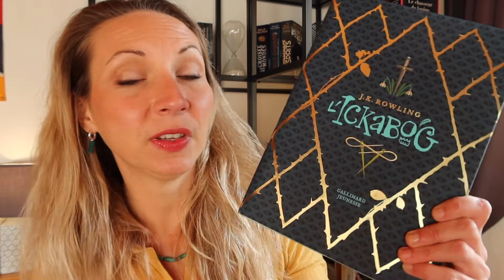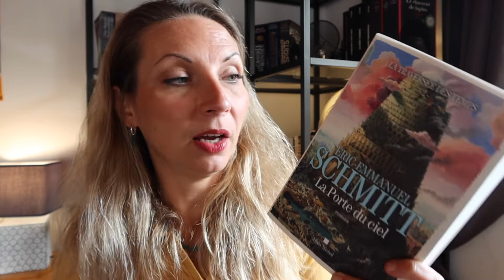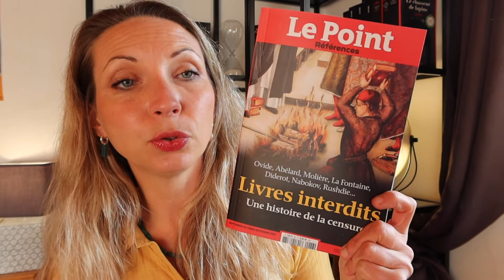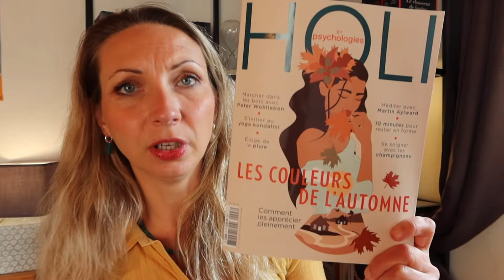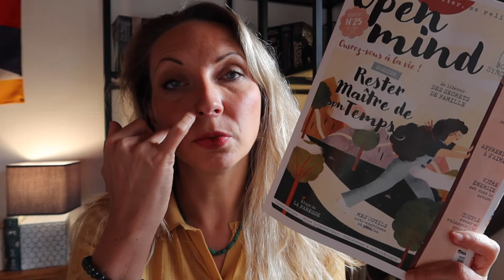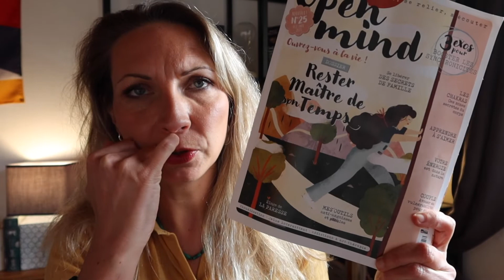BOOK HAUL #6 OCTOBRE/NOVEMBRE 2021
Désolée de ce post tardif de ma vidéo, entre le travail et un beau rhume le temps a filé... j'ai donc pris enfin quelques minutes pour le montage de ce Book Haul des mois de Octobre et Novembre 2021.

Peu d'achats, ce sont surtout des cadeaux et des réceptions que je vous montre ici ainsi que quelques magazines, si vous vous intéressez à la presse, en fin de vidéo.

Dans cette vidéo :

- L'Ickabog de JK Rowling chez Gallimard Jeunesse
- Le dernier message et Le passager sans visage de Nicolas Beuglet chez XO Editions
- Sombres apparences de Jill Thiel chez Editions des Tourments
- Cruxifiction Road de Nicolas Gorodetzky chez Yama
- Animals de Christophe Samarsky chez z'art atelier éditions collection l'orpailleur (Couverture de Laurent Maginelle)
- Le coutelier de Quiet Bay de Pascal Carrère chez z'art atelier éditions collection l'orpailleur (Couverture de Laurent Maginelle)
- La traversée des temps (Tome 2 Les portes du ciel ) de Eric Emmanuel Schmitt chez Albin Michel
- Le seigneur des glaces et de la solitude de Georges Chesbro chez Rivages Noir
- La peau de chagrin de Balzac chez GF Flammarion poche
- L'etoile du diable de Jo Nesbo chez Folio Policier
- Un verre de la it s'il vous plait de Herbjorg Wassmo chez Babel

PRESSE:

Revue Alternatives économiques
Revue Le point
Revue HOLI by psychologies
Revue Open Mind

Voila j'espère que ce book haut vous plaira n'hésitez pas à commenter et retrouvez moi sur d'autres réseaux pour parler de livres aussi...

Bisous et à une prochaine video

KATARZYNA